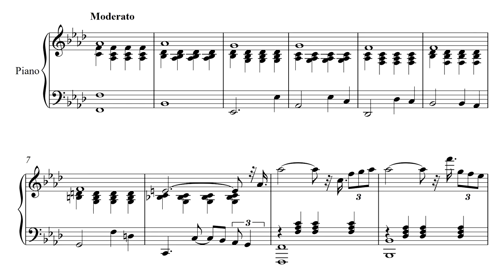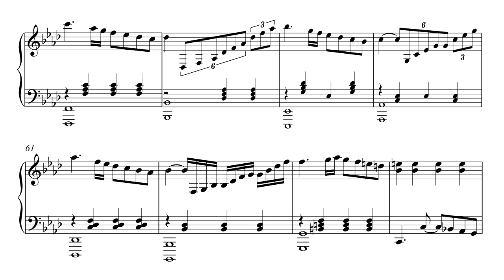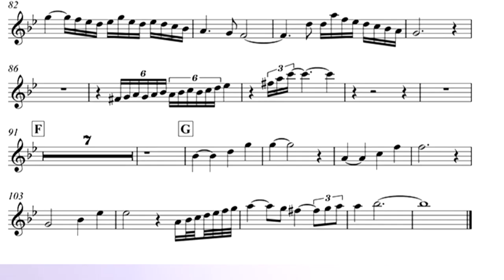Vavilov (Caccini) Ave Maria Romantic trumpet solo Vadym Horovyi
📝Equipment:
Trumpet model - Bach Stradivarius 190S37 50 Anniversary
Trumpet mothpiece - Bach 3E, Bach 3C, Warburton 4MD
Microphone - Lewitt 440 Pure
Audio interface - Steinberg UR22C